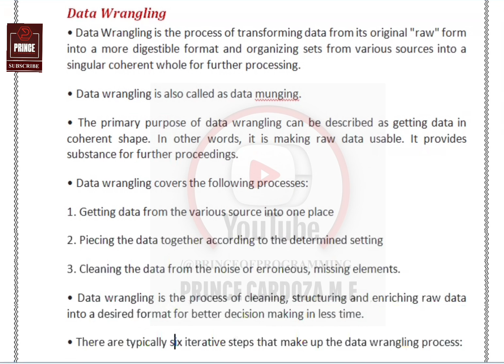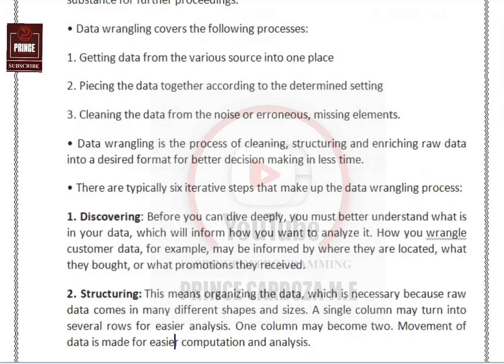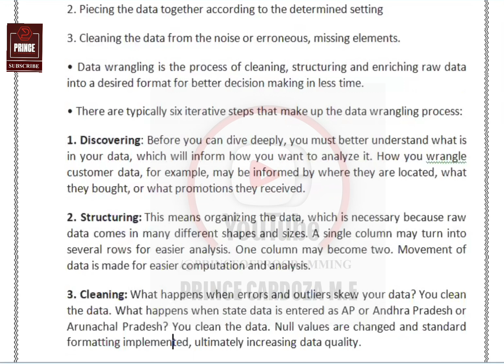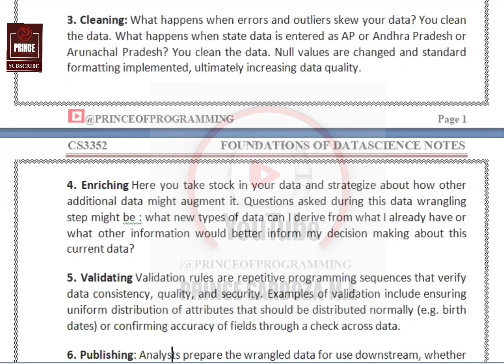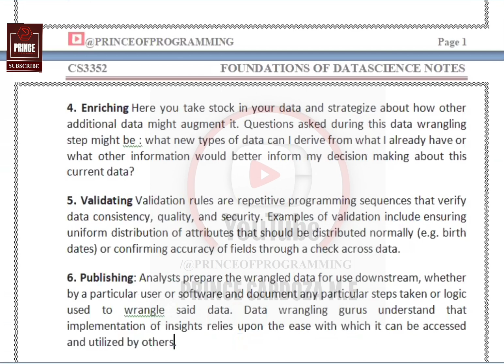DATA WRANGLING PROCESS IN DATASCIENCE NOTES - CS3352 FOUNDATIONS OF DATASCIENCE NOTES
This tutorial will give you CS3352 FOUNDATIONS OF DATASCIENCE NOTES - DATA WRANGLING PROCESS IN DATASCIENCE NOTES

Keep Learning...